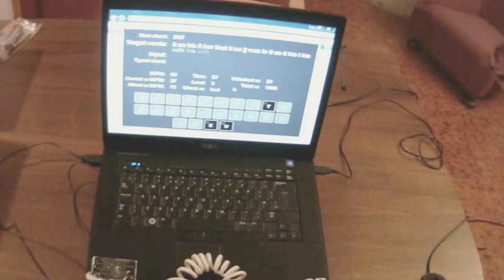Stenoboard drilling with StenoTutor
Kits available at utopen.com.

Stenoboard is an open source stenographic keyboard. With stenography, you can achieve speeds that are impossible with QWERTY or Dvorak keyboard layouts.

In this video, I practice stenography using Stenoboard, Plover and StenoTutor.